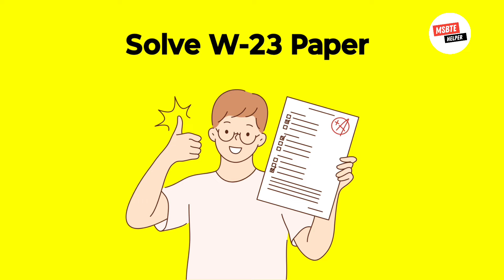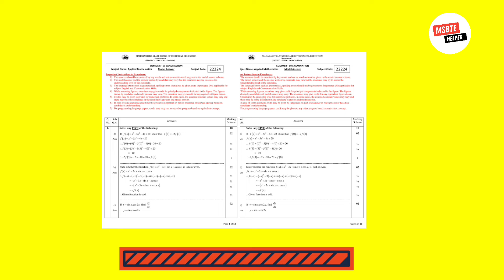MSBTE BACKLOG EXAM DATE | MSBTE NEW UPDATE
Msbte backlog exam date
Msbte exam study
Msbte backlog exam kab he
Msbte
Msbte latest news update
Msbte rechecking timetable
Msbte latest update
Msbte new
Mabte new update
Msbte result latest update